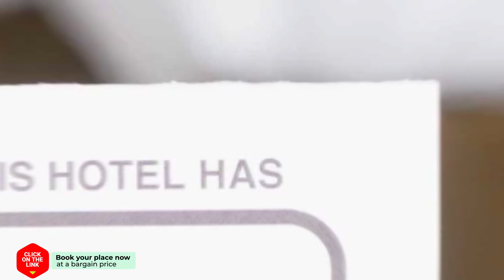Indie Hostel Koh Tao hotel review | Hotels in Ko Tao | Thailand Hotels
Indie Hostel Koh Tao hotel video review. Hotels in Ko Tao, asian 3 stars hotels.